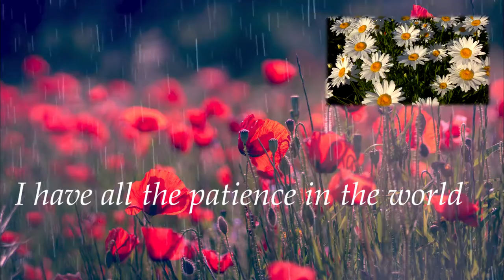Language of Flowers: Ox-eye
ꕥ depussy

ꕤ Benefits
❀ become very patient
❀ patient with yourself, others, healing, and results
❀ be filled with patience and peace
❀ feel content to wait

I don't put negative affirmations in my subs
Layered
Mini booster included

ꕤ Booster includes:-
Only get safe results
Free from blockages
Feel love, happiness, and gratitude
Get results quickly
Desired results
Permanent results